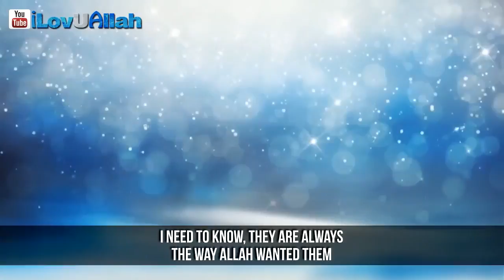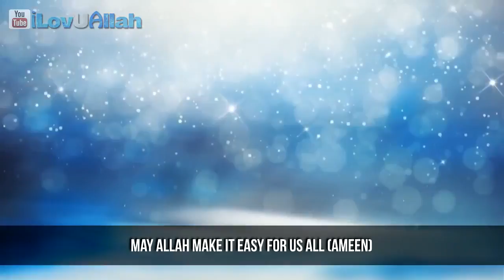Allah Loves The Patient